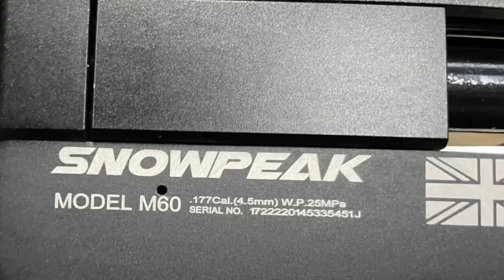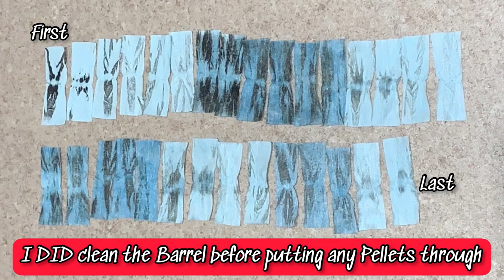SNOWPEAK M60 .177 Review & Accuracy Test (UK sub 12 spec).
GANG🤟🏾
Got another one for you thanks to the guys at @surplusstore

In this video I’m putting the NEW SNOWPEAK M60 in .177 BUT there was issues with this one fresh out of the box. Just watch it. lol hope you enjoy.

MERRY CHRISTMAS to everyone supporting the channel thank you.